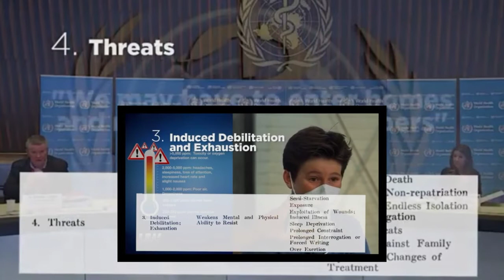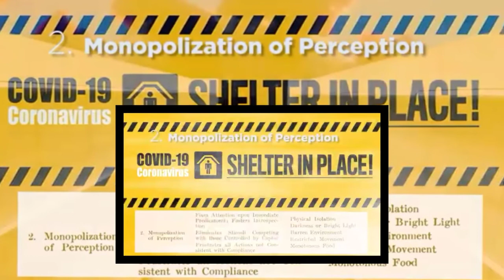Monopolization of Perception